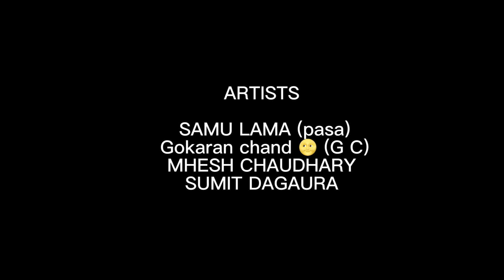JURELI- Rk khatri Cover Dance video#Nepalisong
Jureli-  Dance cover video |RK Khatri| Nepalisong
Audio Workstation
Lyrics/Music/Vocal-RK khatri
Arranger-Rakesh Gurung keys
Recording-Raju babu chaidhary
Audio/mixmaster- prakesh meshra
Studio-Acoustic Nepal Studio

Video workstation

Direction/Concept-Shyam Adhikari
Cinemagrapher-jitu tamang
Video Edit-Lakpa D Lama
Colour-Jitu tamang
Makeup- Asmita rai
VFX- Erie Shrestha
Post production-Bright light picture
Production-Sahadev Kharel  b

NewsadhanafilmCity
Mahendranagar sports